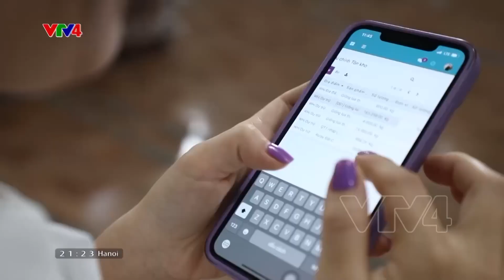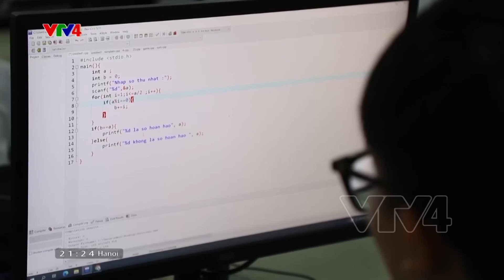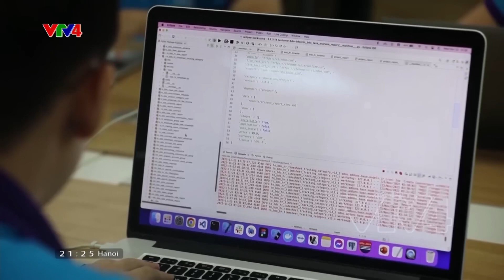Hải Phòng phát triển doanh nghiệp công nghệ để đẩy mạnh chuyển đổi số | VTV4